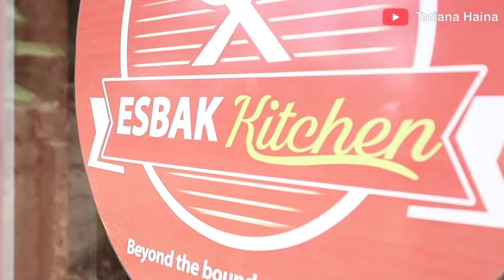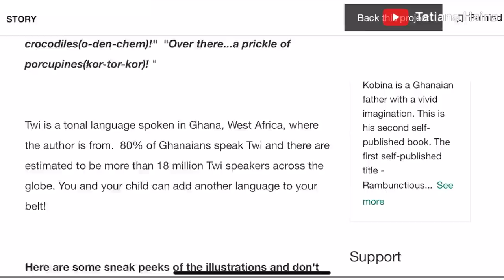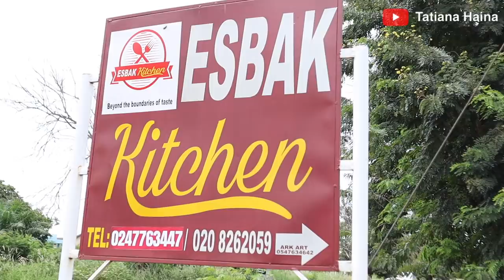Most Favorite Restaurant in Sunyani Ghana|| Restaurant review || the best food vendor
Location: Sunyani, Bono Region off the Odumase road just before St. Mary’s Preparatory School